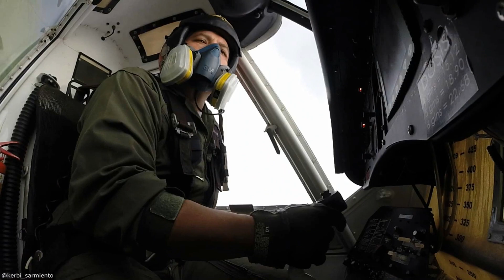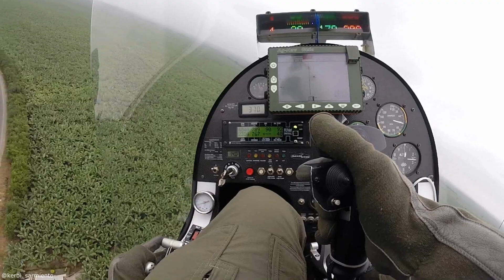AVIACION AGRICOLA EN ECUADOR CESSNA 188 PIPER BRAVE TURBO THRUSH R-44 CROPDUSTING